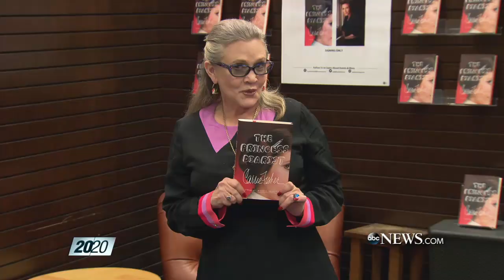Todd Fisher on Relationship Between Debbie Reynolds, Carrie Fisher: Part 1 | ABC News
Carrie Fisher's brother and Reynolds' son spoke about the legendary actresses' final moments and their lives together.